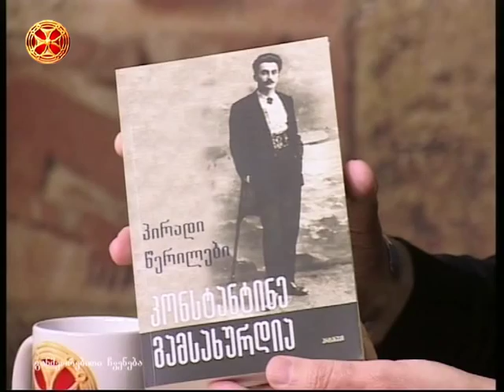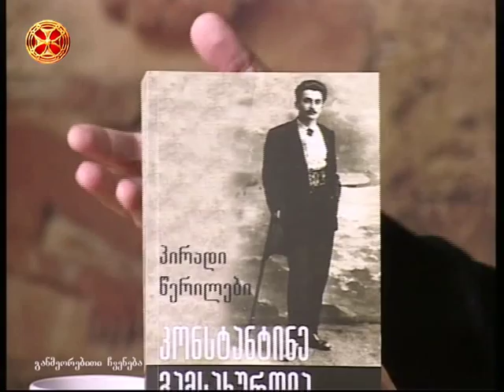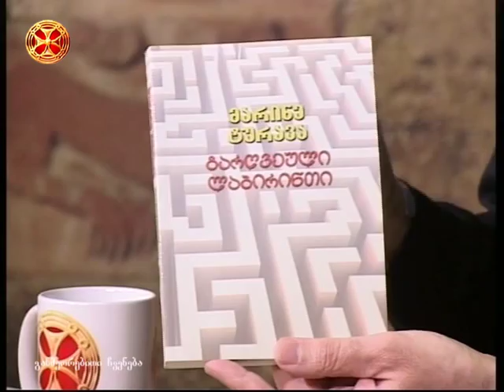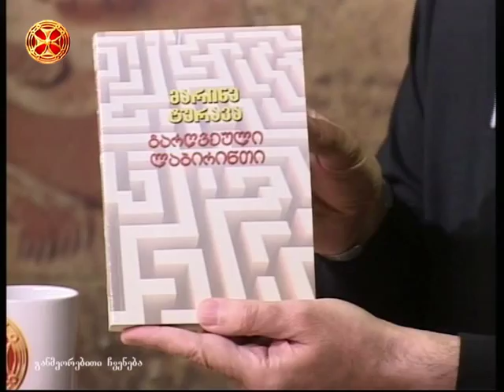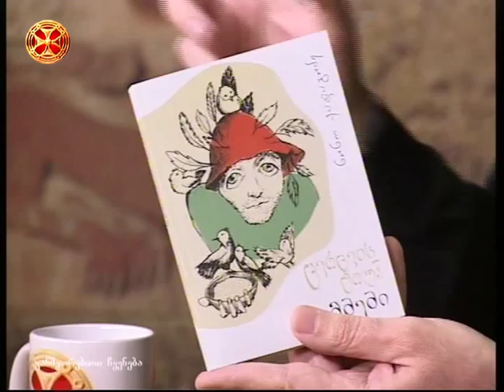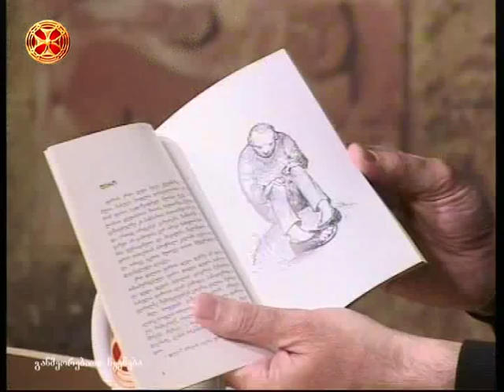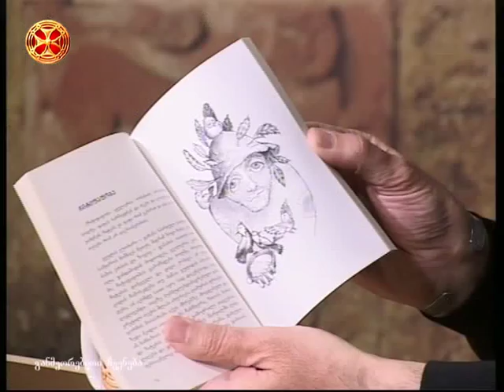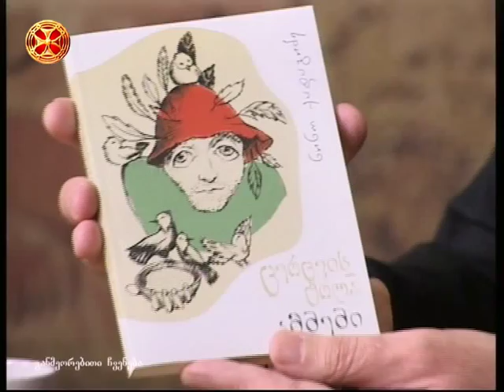როსტომ ჩხეიძე – კონსტანტინე გამსახურდიას პირადი წერილები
როსტომ ჩხეიძე – კონსტანტინე გამსახურდიას პირადი წერილები;მარინე ტურავა – გარღვეული ლაბირინთი(ლიტერატურული წერილები); ნინო ქადაგიძე – ცერცვისტოლა ამბები(მინიატურები)